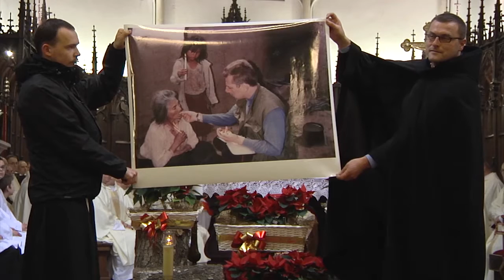Zakończenie Roku Życia Konsekrowanego. Dziękczynienie za beatyfikację o. Z. Strzałkowskiego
Relacja z uroczystości zakończenia Roku Życia Konsekrowanego, która obchodzona była 2 lutego 2016 roku. Dzień wcześniej w tarnowskiej katedrze miała miejsce uroczystość dziękczynienia za beatyfikację  oraz przekazanie relikwii bł. o. Zbigniewa Strzałkowskiego